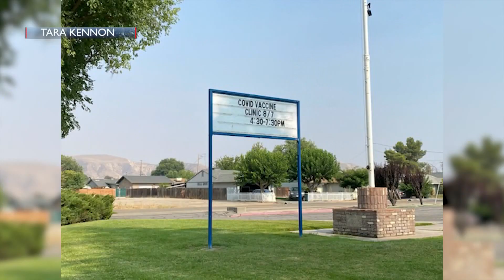Fiesta Finale 2021